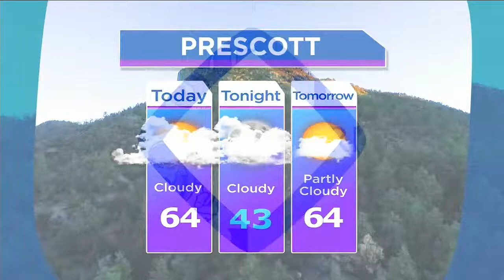Pickleball Players Visit AZTV | Robson Ranch Arizona | 55+ Living | Robson Resort Communities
Currently one of the fastest-growing sports in the United States, Pickleball is very popular among active adults. In fact, Robson Ranch, a Robson Resort Community, has 16 beautiful Pickleball courts and a thriving Pickleball Club with players of every skill level. Brian Shipman, along with several other Robson Ranch residents recently visited AZTV, to teach host Pat McMahon the basics of the game.

In addition to Pickleball, the resort-style community of Robson Ranch features  world-class amenities such as the Ranch House, Robson Ranch Sports Club, Creative Arts Center, the Golf Club, tennis courts, softball field, and more.  Discover all Robson Ranch, a Robson Resort Community for active adults, has to offer.

About Robson Ranch Arizona, a Robson Resort Community:

Desirable retirement living in Arizona awaits you at Robson Ranch Arizona in the greater Phoenix area. Stunning new homes for sale feature open-concept plans with plentiful space for entertaining and relaxing. Within the community, you will discover outstanding amenities such as Pickleball, golf, fitness, and aquatics, as well as fun social activities and clubs. Learn more today and discover what makes Robson Ranch Arizona a top 55 and over community